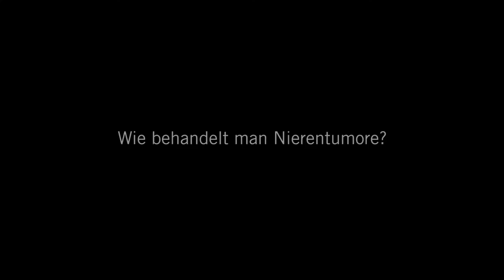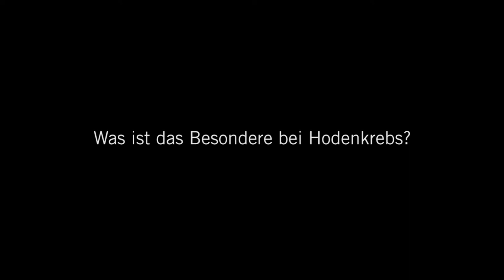Tumore der Harnwege: 3 Fragen 3 Antworten | Asklepios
Prostatakrebs, Nierentumore und Hodenkrebs gehören zu den Erkrankungen der Harnwege. Dr. Hans-Jörg Scholz, Chefarzt der Klinik für Urologie an der Asklepios Klinik Weißenfels
erklärt, wie diese Erkrankungen behandelt werden können und wie ein Hodentumor frühzeitig erkannt werden kann.